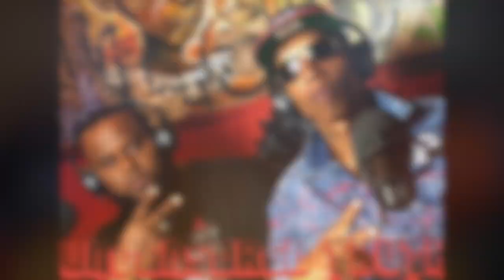Bobby Brown WARNS Kanye West To Stay Clear OF Him After The Daytona Album Cover!!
On This segment of the Uncensored Truth Podcast SamAnt & O'God talk about Bobby Brown going in on Kanye West. Bobby Brown was highly upset about the Pusha T Daytona Album which was hand picked by Kanye West. The Daytona Album cover featured a picture of the bathroom of the late queen Whitney Houston After a night of Drug & alcohol abuse.

Pre Order Gangsta Conversation by TK Kirkland in like below Now!!

Viral_HipHopNEws